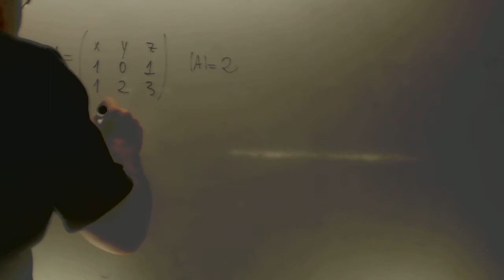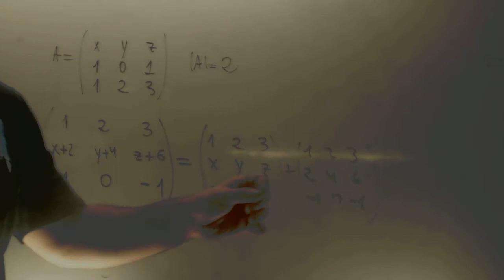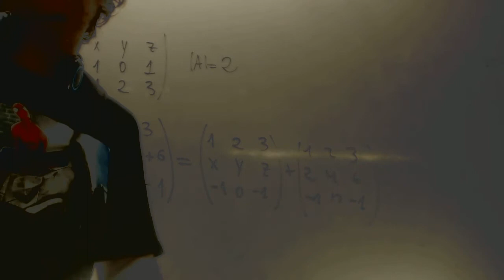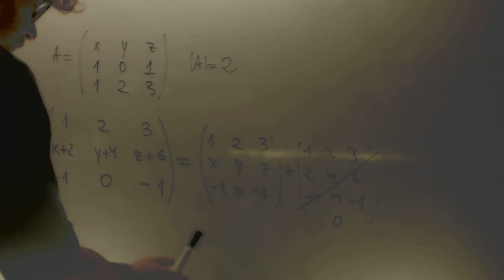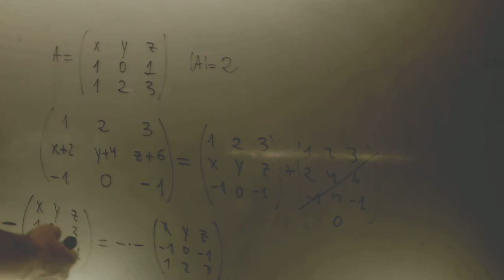Sabiendo que el determinante de la matriz es 2 Matematicas 2 Bachillerato Academia Usero Estepona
Sabiendo que el determinante de la matriz es 2 Matematicas 2 BachilleratoSuscríbete a nuestro canal en Youtube para ayudarnos a seguir creciendo